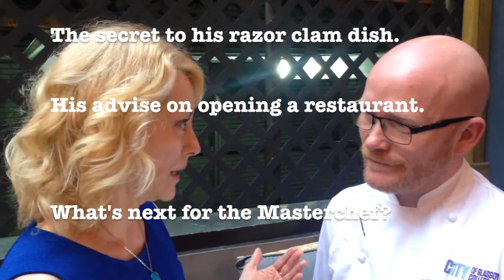Catching up with Masterchef, Gary Maclean. One busy Father!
Gary MacLean shares one big tip on feeding a big family, cooking seafood to perfection and more.   I had the opportunity to catch up with him during Tartan Week in NYC.  A special dinner was prepared with his one of his winning dishes during the Masterchef, UK, finale.
Gary Maclean is the head lecturer at City of Glasgow College.